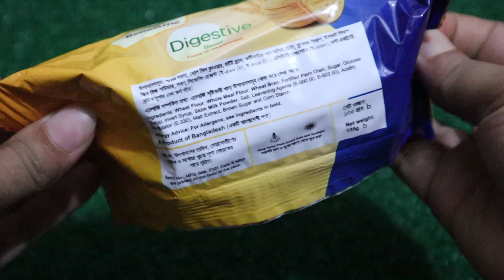Satisfying video | Lots of Belleame Digestive Biscuit Unboxing.